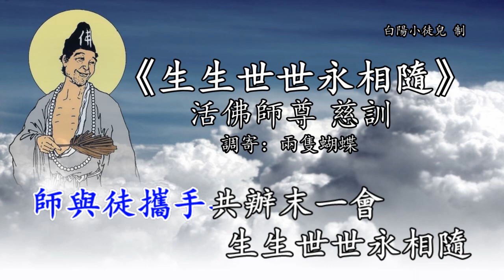善歌丨生生世世永相隨丨調寄：兩隻蝴蝶丨活佛師尊 慈訓丨白陽小徒兒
善歌/仙佛心曲：
生生世世永相隨

調寄：兩隻蝴蝶
活佛師尊 慈訓

歌詞：
親愛的你真美
朵朵綻放花香空中飛
親愛的你當自覺
如來佛性圓融放光輝
親愛的徒莫徘徊
時光飛逝喚也喚不回
親愛的徒莫傷悲
拭去淚水揮手送離別
師與徒攜手共辦末一會
生生世世永相隨
瀟灑走一回切莫空手回
發慈悲挽化頹危渡迷昧
生生世世永相隨
一路相追隨 攜徒越山水
師與徒共辦末會創聖業
親愛的你真美